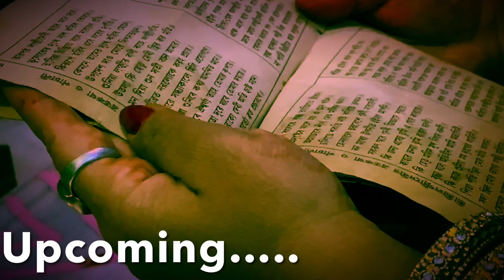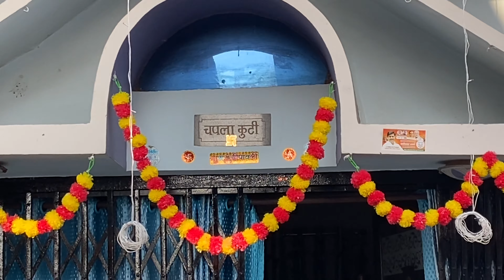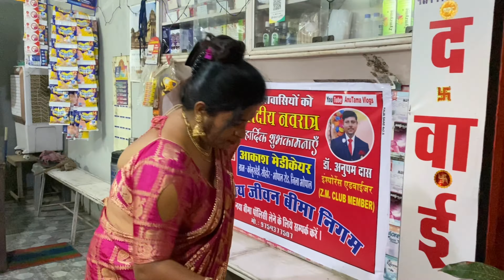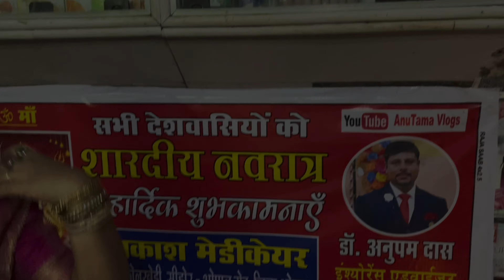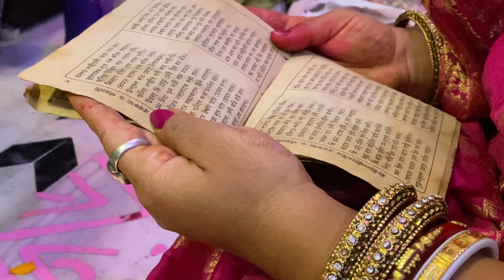OUR DIWALI CELEBRATION VLOG 🪔❤️| AnuTama Vlogs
Hello freinds 💕 kaise hai aap sab log? Aasha karti hun ki achhe honge orr mere saare videos dekh rahe honge. To aaj me firse aa chuki hu ek orr new Vlog leke jisme mai aapko dIkhane vaali hu ki kese bade hi dhum dhaam se manaya Diwali ka ye tyohaar to mera ye vlog aaplog jarur dekhiyega puura end tak.

THANKYOU💕

HARE KRISHNA🙏

NOTE : ALL THE MUSIC/SONG USED IN THE VIDEO BELONGS TO THE RESPECTED OWNERS & I AM NOT THE OWNER OF THE SONG/MUSIC USED IN THE VIDEO.

Music Description :-

Channel Link :

 / bankofsoundsncs
Video Link :

 • Diwali music no copyright | Diwali vl...